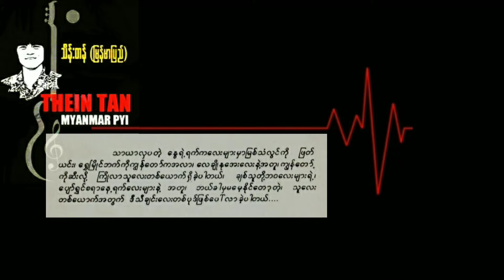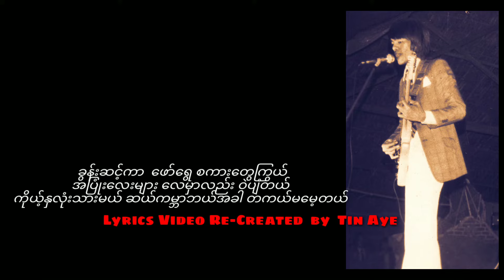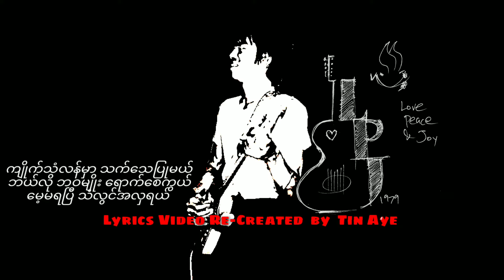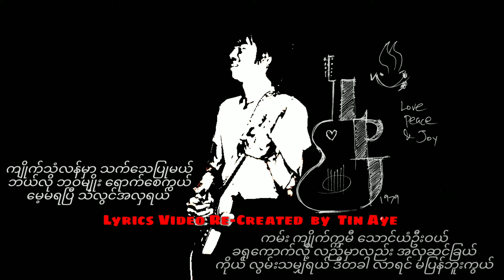မြန်မာပြည်သိန်းတန် ရွှေမြိုင်မှာပင်နေတော့မယ် ( 1981 )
ရွှေမြိုင်မှာပင်နေတော့မယ်   သိန်းတန်lမြန်မာပြည်l

တေးရေး_ ချောစု

တေးဂီတ_LOVE,PEACE & JOY
Lead Guitar_သိန်းတန်( မြန်မာပြည် )
2nd Lead_ဇော်ဇော်ဝင်း
Bass Guitar_Tommy ကျော်နိုင်
Rhythm Guitar_ဗစ်တာခင်ညို
 Keyboard_ရော်နီကောင်း
Drums_ဇော်ဝင်းရှိန်

အသံဖမ်း_ဦးဘသိန်း၊ကိုရေအေး

တေးစီးရီး_တေးပုလဲ l၈၁l

Released  1981

မူပိုင်_တေးပုလဲ lကိုဘမြင့်l